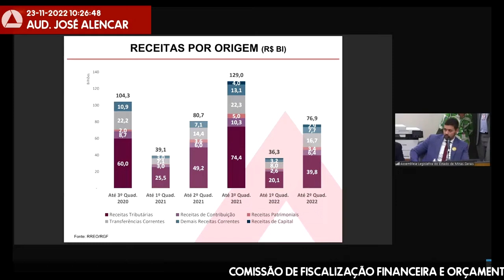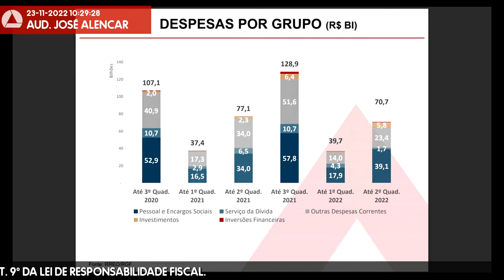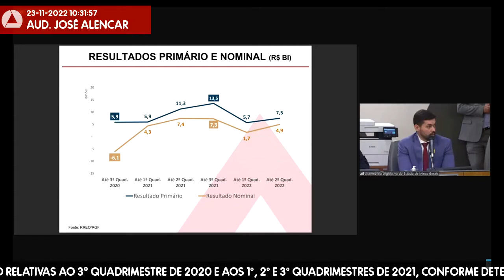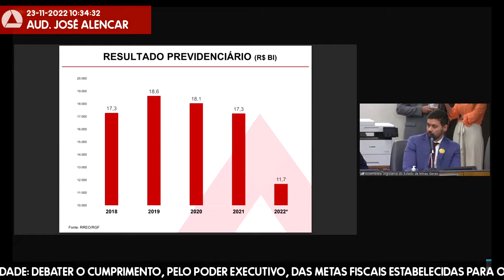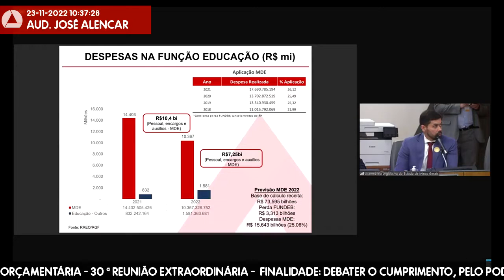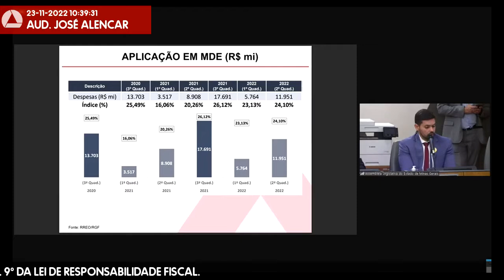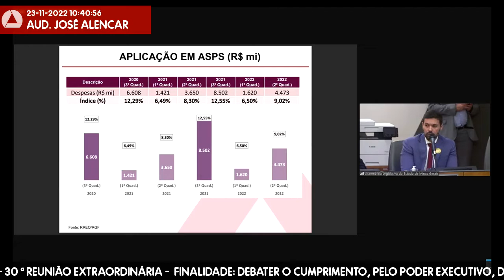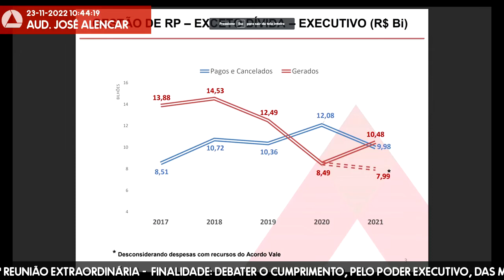23/11/2022 10:00 - Comissão de Fiscalização Financeira e Orçamentária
Finalidade da audiência: Debater o cumprimento, pelo Poder Executivo, das metas fiscais estabelecidas para o Estado relativas ao 3° quadrimestre de 2020 e aos 1º, 2º e 3º quadrimestres de 2021, conforme determina o § 4º do art. 9º da Lei de Responsabilidade Fiscal.